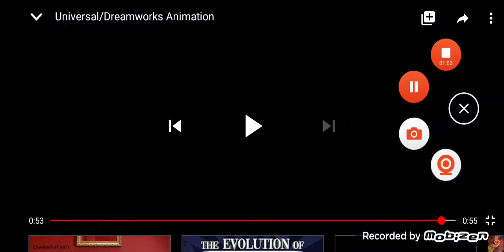Universal Dreamworks Animation Pixar Animation Studios (2019)